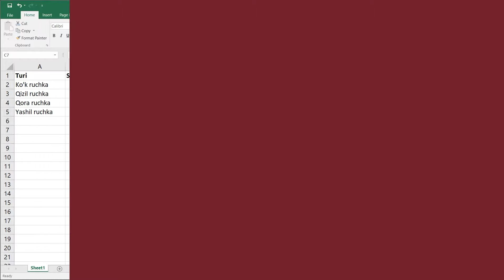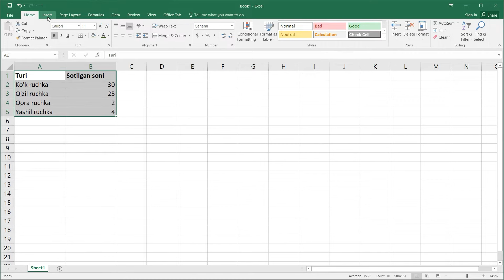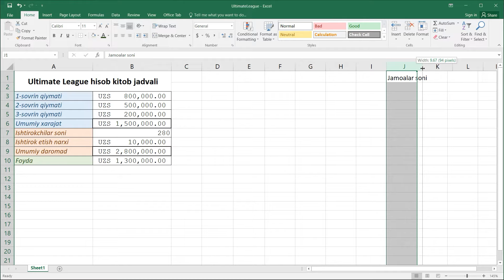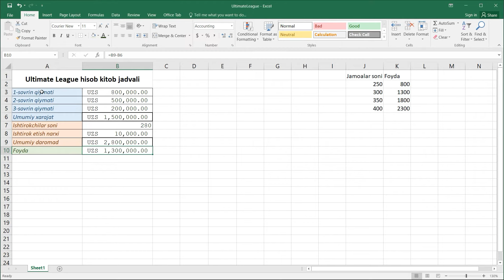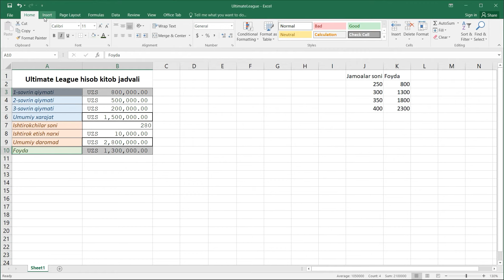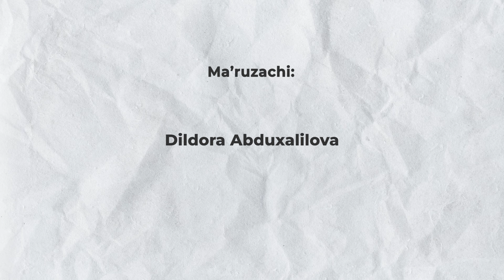3-bob 7-mavzu. Elektron jadvallardan maqsadli foydalanish.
1. Elektron jadval natijalarini diagramma sifatida taqdim etish.
2. Shartli formatlash
3. Maqsadni qidirish